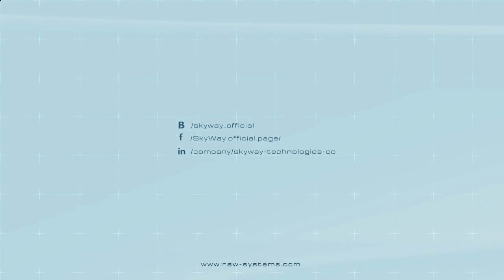Инновационный струнный рельс - основа технологии SkyWay